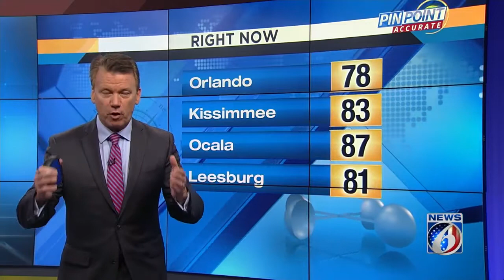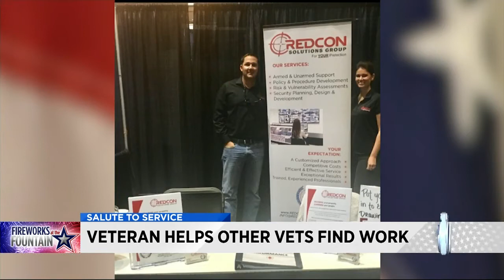News 6 presents 40th annual Fireworks at the Fountain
If you missed the Fireworks at the Fountain, we've got you covered.  Check out the coverage from News 6.